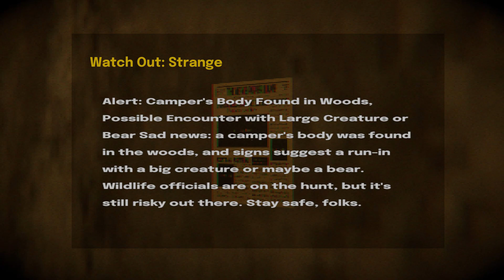the crawler monster